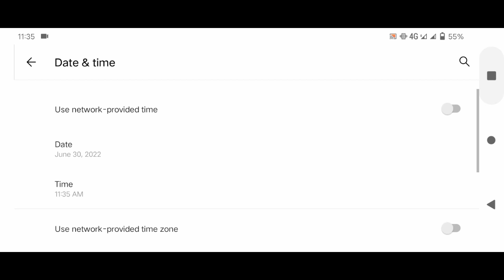subukan mo na ito libring diamonds sa ml